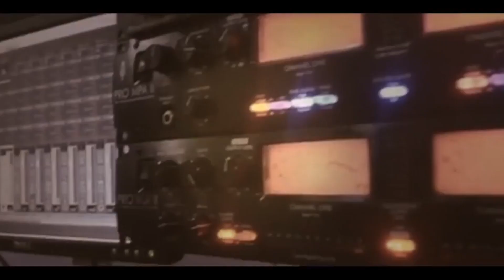دحية روعة الفنان يعقوب ابو حبيب سهرة العريس سعيد السيلاوي -السيلة الحارثية 2019 T.ALjabaly